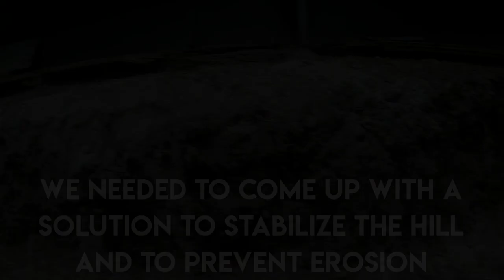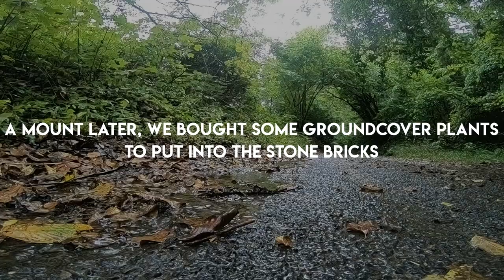Retaining Wall Made with Cinder Blocks || The Garden Clean Up Project Part 7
In this video, we build a retaining wall made with cinder blocks. The cinder blocks are our budget solution to prevent erosion on a sloped yard. This is a good and cheap idea for a sloped yard.